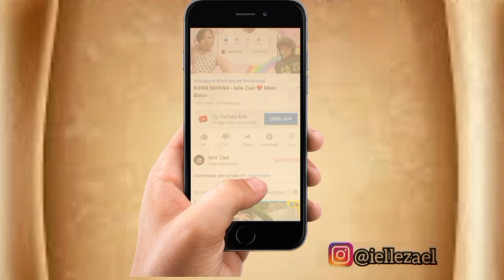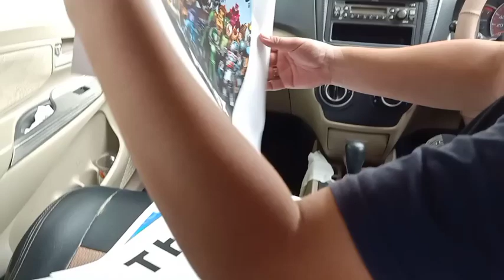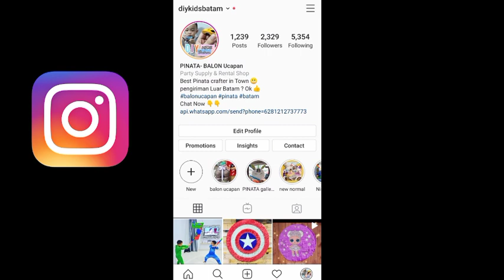ZAEL PENGEN EE 😂 !! Temenin Papi Kerja | iellezael family VLOG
menemani papi bekerja sambil makan es krim ❤️ Pinata yang papi buat bisa kalian pesan disini